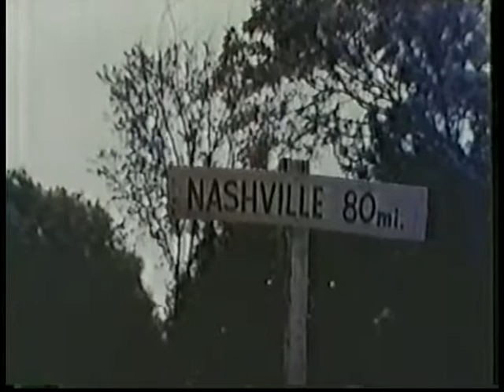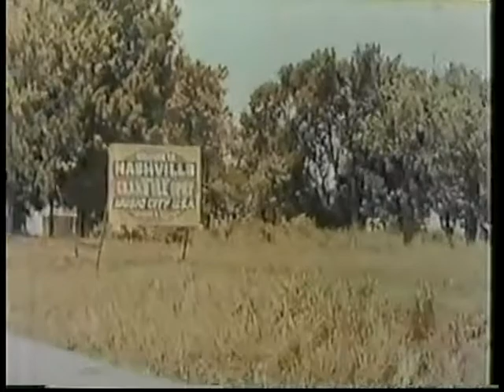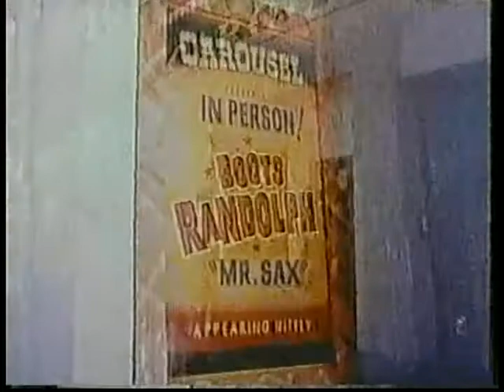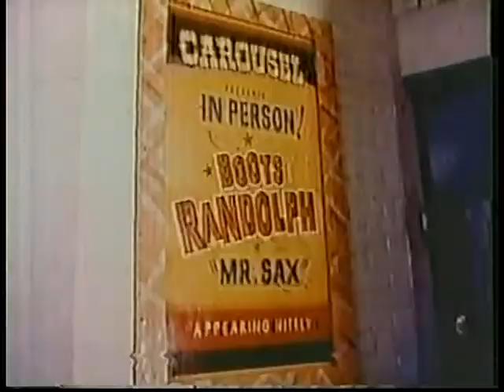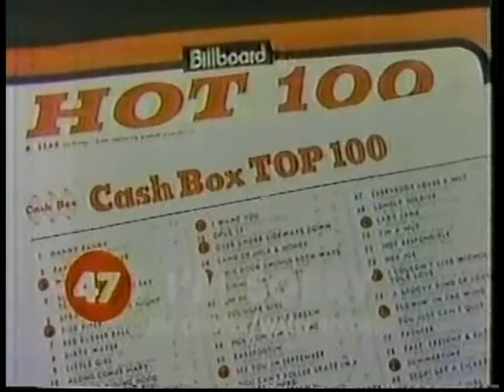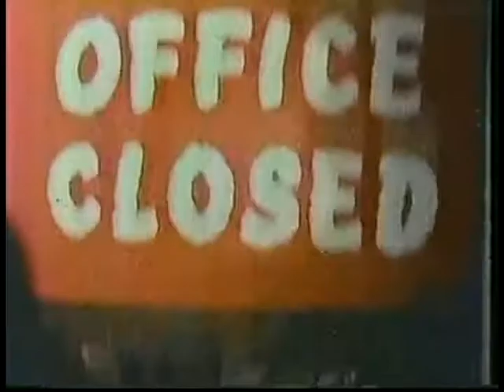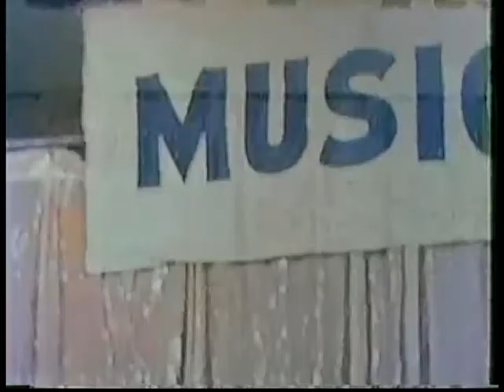That Tennessee Beat (1966) FULL MOVIE -Classic Country Music Movie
A guitar-playing country boy steals money from a neighbor and heads for Nashville to make a name for himself. En route he is beaten up and has his guitar broken by hoodlums. Destitute, he is befriended by Opal and Matt Nelson and introduced to Rev. Rose Conley (played by Minnie Pearl), a preacher who gives him work as a handy man and rehabilitates him. Meanwhile, under an assumed name he starts singing country music in Nashville theaters. Eventually his father (played by guitarist Merle Travis) and the neighbor he robbed are brought to a theater where the young singer is appearing. He publicly apologizes from the stage and dedicates a song, "I'm Sorry," to them.

Film features many top Country Music Artists, including The Staler Brothers, Minnie Pearl, Merle Travis.

This Movie is Uploaded for Archival and Historical Purposes Only.